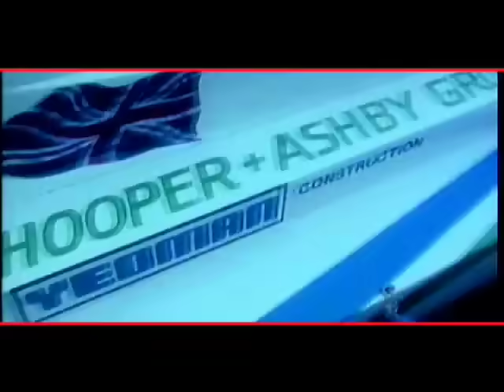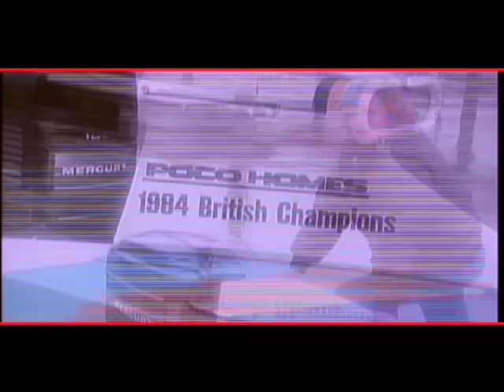Lime - Unexpected Lovers (Official Music Video)